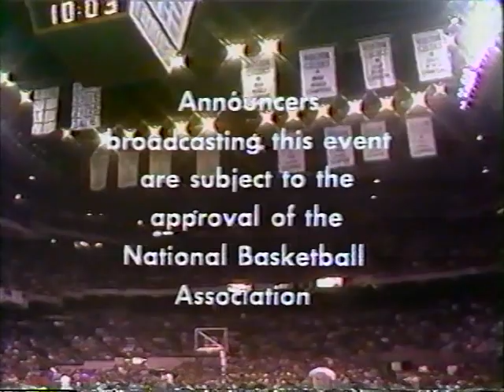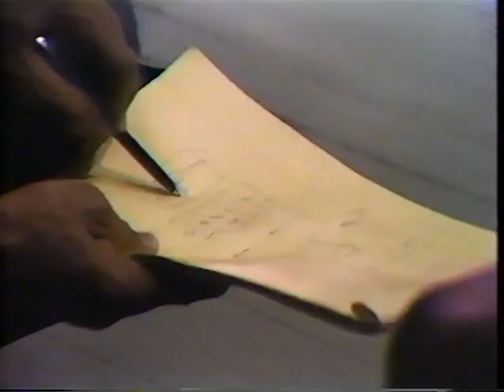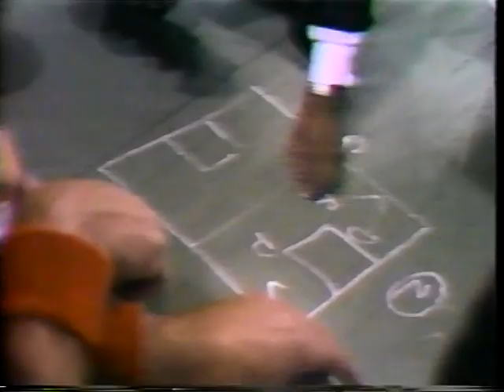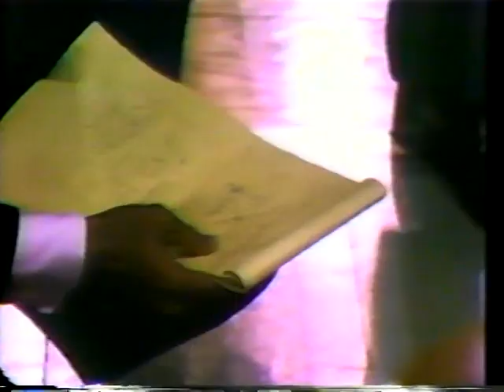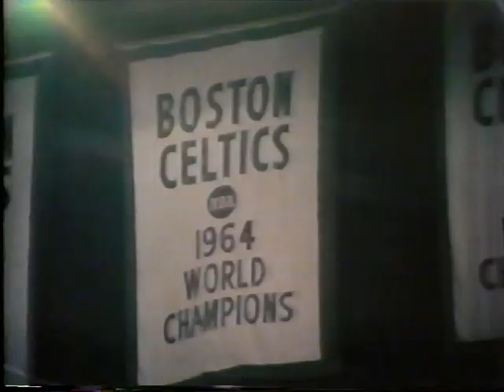1976 Suns at Celtics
This is the 6/4/1976 Suns at Celtics game. Game 5 of the 1976 NBA Finals. It was an amazing back and forth game that was pivotal in the series that was ultimately won by The Celtics. The Suns were a relative unknown coming into the season but led by the inspiring play of Paul Westfal and  Rookie of the year  Alvan Adams they became a force in the 76 season. The Celts had blown a sot at an NBA Title the year before losingb to the Washington Bullets in the eastern finals. I claim no rights.